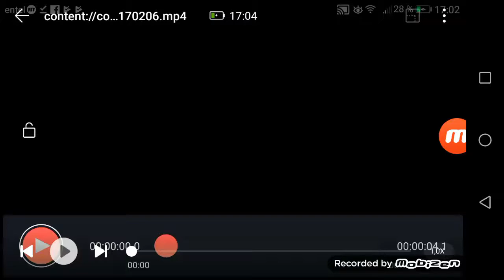Nikon Logo History